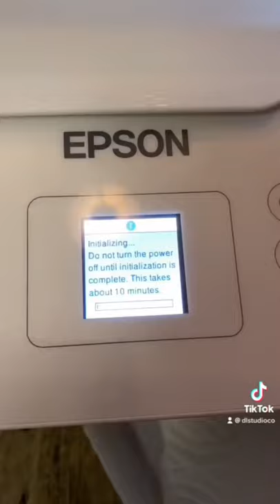Unboxing EPSON Printer